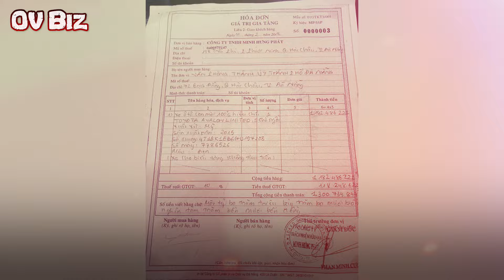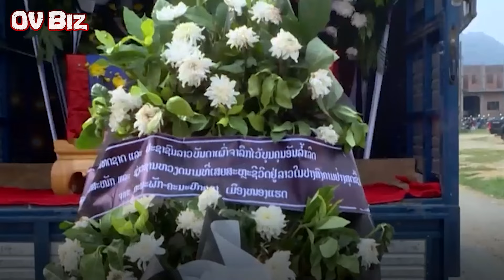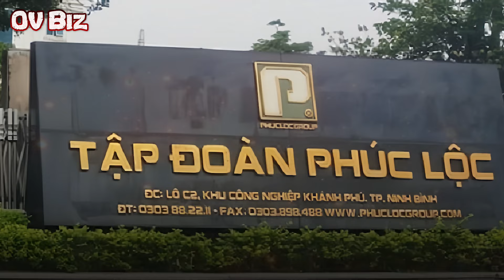Điểm lại những vụ TẶNG XE SANG CHO LÃNH ĐẠO gây xôn xao dư luận!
[OV Biz] - Trước Cựu Bí thư Thành ủy Đà Nẵng Nguyễn Xuân Anh cũng từng có nhiều lãnh đạo nhận xế hộp tiền tỷ của doanh nghiệp trở thành tâm điểm dư luận.
00:00 Giới thiệu
00:24 1. Vụ Cựu Bí thư Đà Nẵng nhận xe sang của doanh nghiệp
02:04 2. Vụ tặng 2 xe Lexus cho Tỉnh Cà Mau
05:45 3. Vụ tặng 2 xe tiền tỷ cho tỉnh Nghệ An
07:28 4. Vụ tặng 2 xe Toyota trị giá 6 tỉ đồng cho tỉnh Đắk Nông